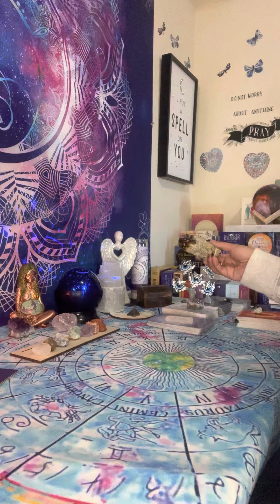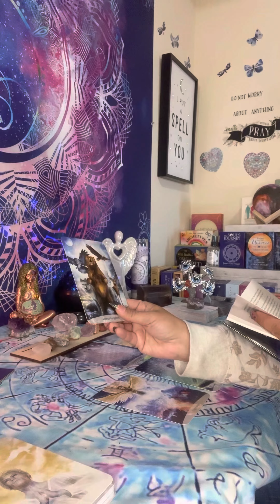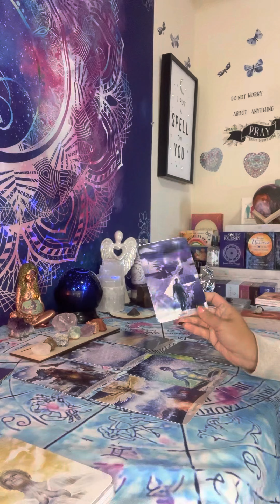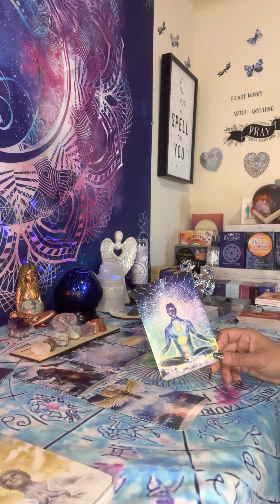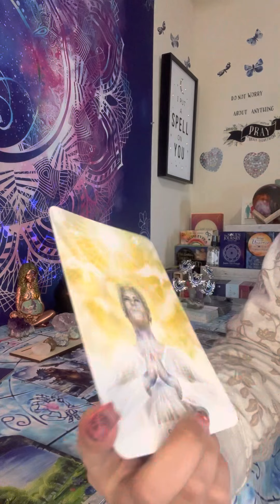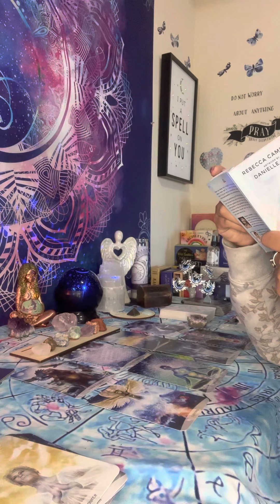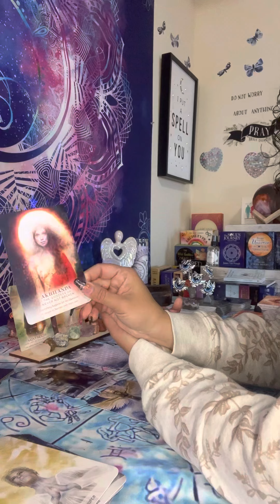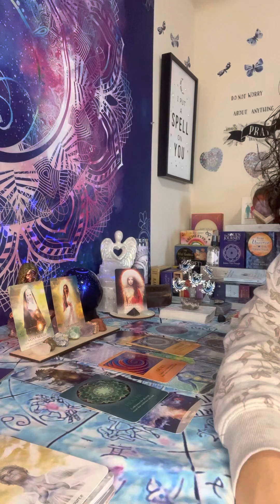Collective Reading all zodiac signs 💨🔥💧🌎 letting go of what not longer serves you!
Collective reading all zodiac signs letting go of what not longer serve you, stepping into your power and connect with the source. Your spirit team is waiting to help you at this time. Trust your intuition your heart knows the way! Balance your 7 chakras and purify your environment!

Cash-app $moongodess555Owl